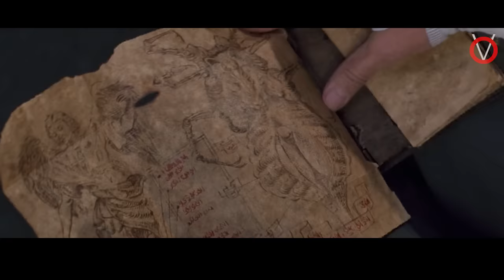ரத்த காவு கேட்கும் இயந்திர பூச்சி|TVO|Tamil Voice Over|Tamil Dubbed Movies Explanation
ஒரு விபரீத ஆராய்ச்சியில் உருவான சாகாத வரம் தரும் இயந்திர பூச்சியை உபயோகித்து ஆபத்தில் மாட்டிக்கொள்ளும் முதியவர்